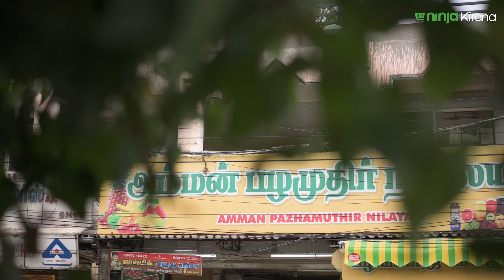நம்ம கோவை-ல இப்படி ஒரு system ahh ??? சொந்த பணம் இல்லாமல் பழக்கடை தொழில் நடத்தமுடியும்..!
We're glad to help retailers like Balasubramanian run their kirana stores successfully.

On Ninja Kirana app, all kirana shop owners can get interest free credit up to 1 lakh without any collateral.